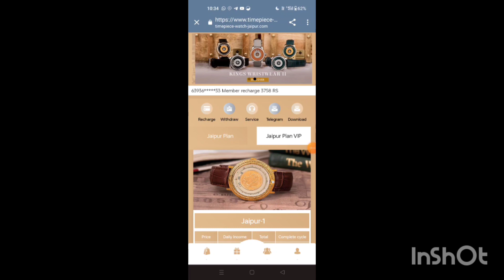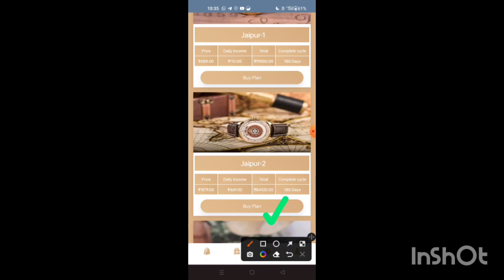Jaipur App Payment Proof | Jaipur App Real Or Fake | Jaipur App Se Paise Kaise Kamaye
App Ka Link Comment Me Hain ✅